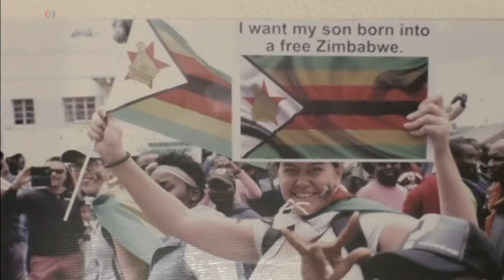Umbukiso Wemifanekiso Uveza Okwehlela uRobert Mugabe Engakasuki Esikhundleni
Ilizwe leZimbabwe lethule umbukiso eNational Gallery of Zimbabwe otshengisa imifanekiso, amavideos, okudwetshiweyo lokunye okufanayo okuveza okwehlela uMnu. Robert Mugabe engakatshiyi isikhundla sikamongameli segonjolozelwe libutho.